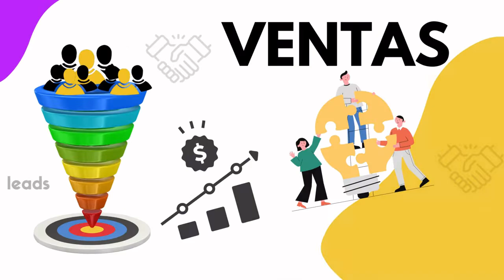1064. Un hack para depurar tu red de contactos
Hoy les cuento una acción que hoy mismo la puede implementar para  quedarse solo con contactos que deseen hacer negocio.